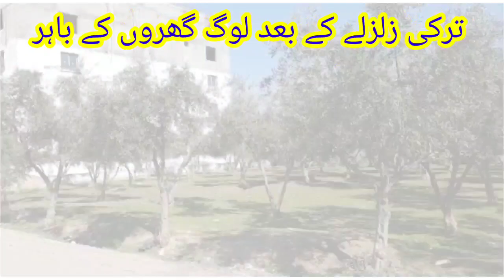Turkey|earthquake|people on the ground|Mufti Abu lubaba